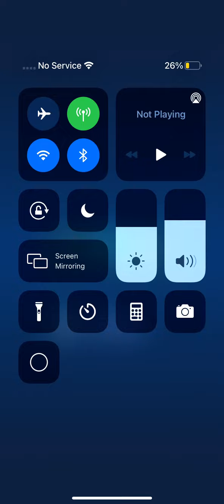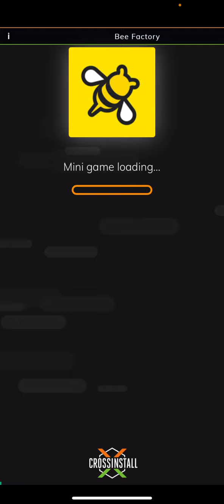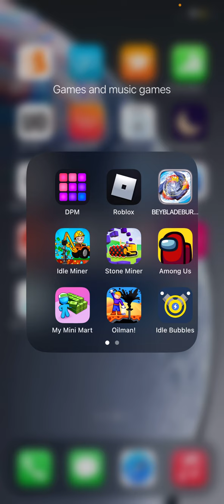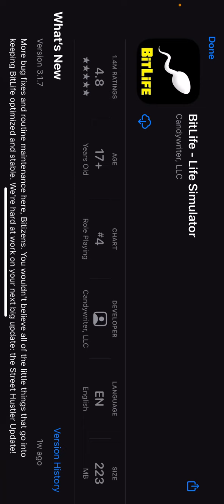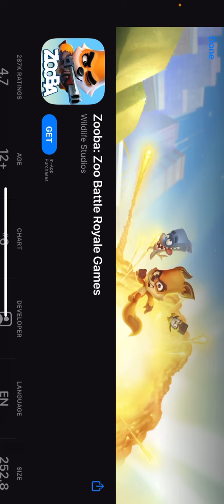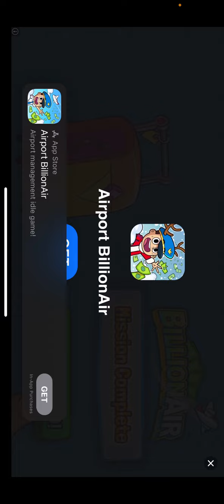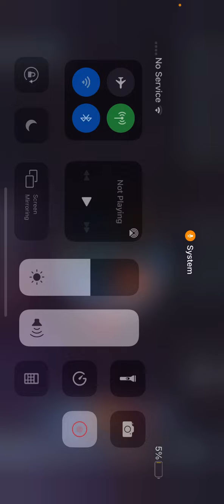Playing idle bubbles and solar smash